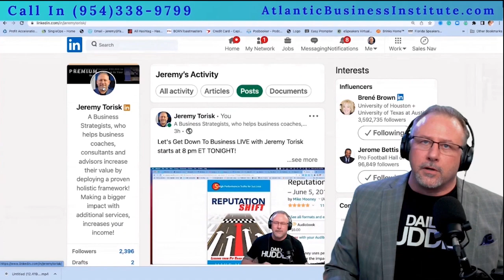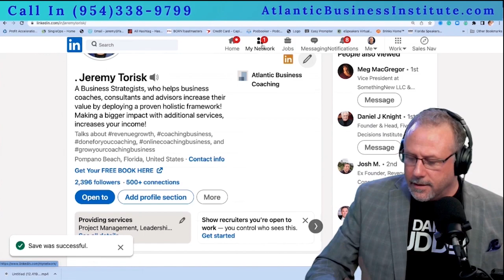How to find out If You're Chatting with a Bot on LinkedIn or a real person?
In this video, I share a cool trick I use on LinkedIn to know if a person messages me or they used bots and automation tools.

Timeline:
00:00 How to Find out if a Robot or Real Person messaged you on Linkedin?
00:12 Cool trick to find out if you are messaging by a robot
01:50 Outro

Do you want help generating more revenue and profit in your business? We help business owners how to focus on Exponential Growth and Counpounding Results by focusing on fundamental business elements! Schedule some time with me to find $50,000 in any business, guaranteed! Grab my FREE BOOK "The Business Treasure Hunter, Ten Areas For Fast Exponential Growth"

-.-.-.-.-.-.-.-.-.-.-.-.-.-.-.-.-.-About The GoPROcast.-.-.-.-.-.-.-.-.-.-.-.-.-.--.-.-.-.-.-.-
The GoPROcast is where business doers, entrepreneurs, executives, and all-around rock stars come to discuss what it took to start a business. They discuss what it took to overcome adversity and what challenges lay ahead of them on the road to growing their business, engaging their employees, hiring the best people for the jobs, how to resolve personal and interdepartmental conflict resolution and how to identify behavior types of behavior styles, behavior traits, social awareness and regulation and how all that fits into the human resources efforts to put people over everything.

-.-.-.-.-.-.-.-.-.-.-.-.-.-.-.-.-.-.-.-.-.-Jeremy's Books -.-.-.-.-.-.-.-.-.-.-.-.-.-.-.-.-.-
The Business Treasure Hunter
Labor To Leadership Standing O

Tags used in this video: artificial intelligence,How to Find out if a Robot or Real Person messaged you on Linkedin?,How to Find out if a Robot or Real Person messaged you on Linkedin?,How to find out If You're Chatting with a Bot?,linkedin automated messages,linkedin bot,linkedin automation,linkedin bot messages,linkedin bot detection,linkedin automation 2022,linkedin automation tool,how to find out if a bot is sending you messages?,email automation